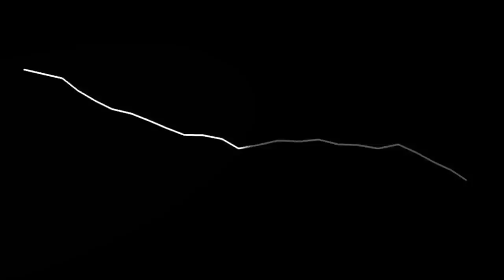"Vitreous" by Dave T.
This was a very original pasta (don't see many of those now adays)
and I found it quite delicious. It may be somewhat hard to understand at first but give it time.

Also wanted to play around with some voices.

So I hope you enjoy! I know I did! :3

Thanks Myuu!